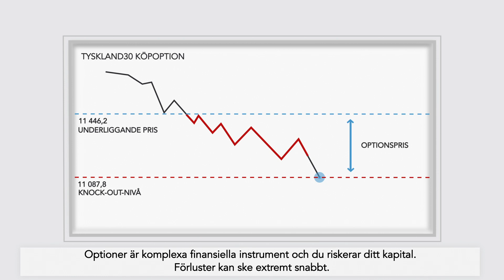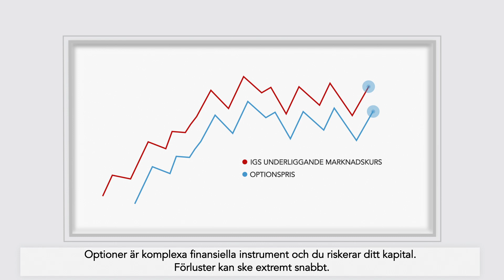Vad är IGs barriers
Barriers stängs automatiskt om den underliggande kursen når din knock-out nivå. Se videon så får du veta vad IGs barriers är. Med barriers kan du hitta den hävstång och risk som passar dig.

CFD-kontrakt är komplexa instrument som innebär stor risk för snabba förluster på grund av hävstången. 76% av alla icke-professionella kunder förlorar pengar på CFD-handel hos den här leverantören.* Du bör tänka efter om du förstår hur CFD-kontrakt fungerar och om du har råd med den stora risken för att förlora dina pengar. Professionella kunder kan förlora mer än sin initiala insättning.

*För de 12 månaderna före 1 april 2019.